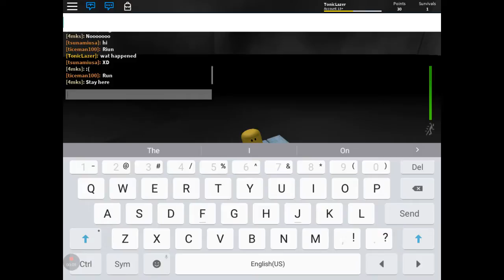Continued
Continued of Surviving till the end